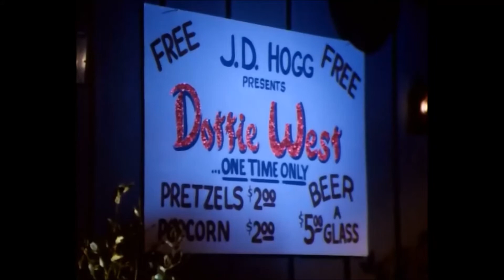The Dukes Of Hazzard - Dottie West (Even If you Were Jesse James)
Performance from Dottie West in The Dukes Of Hazzard.